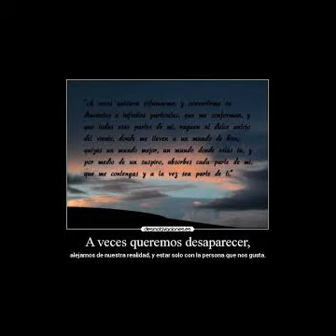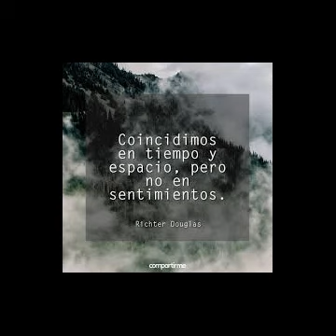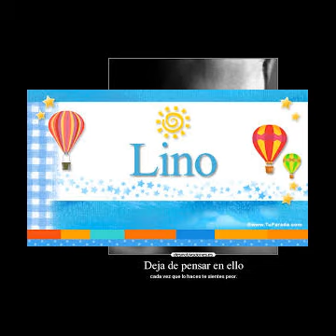Segundo rosero - hoy que te he perdido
Canta : segundo rosero

Tema : hoy que te he perdido

Creador del video : lino bueno music el romantico